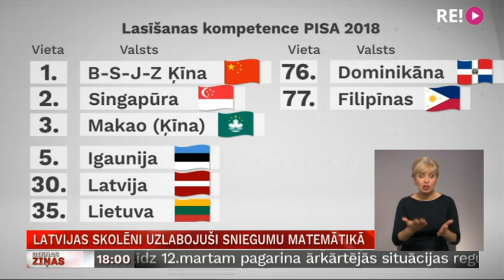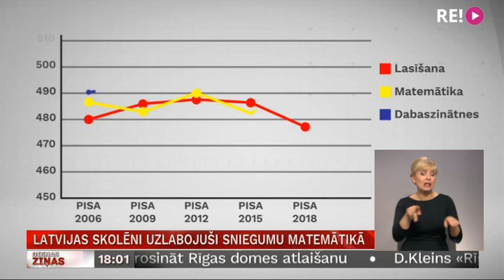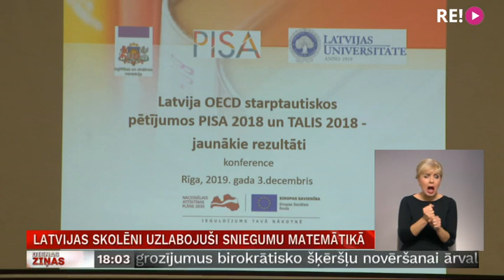Latvijas skolēni uzlabojuši sniegumu matemātikā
Ietekmīgākā starptautiski salīdzinošā pētījuma OECD PISA jaunākie dati rāda, ka Latvijas skolēnu rezultāti ir labi un stabili, lielākoties sasniedzot OECD valstu vidējo līmeni. Pētījums vērtē piecpadsmitgadīgu skolēnu prasmes un zināšanas matemātikā, lasīšanā un dabaszinātnēs, salīdzinot tās starp OECD dalībvalstīm un partnervalstīm. Turpina Zanda Ozola-Balode